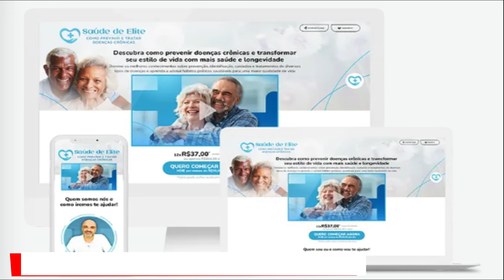Quais são os benefícios da prática regular de exercícios físicos para a saúde geral?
AGENDE SUA CONSULTA DE CHECK UP OU REVISÃO DE SAÚDE COM O DR CARLO. CLICA NO LINK A SEGUIR (presencial ou por Telemedicina)
GRUPO EXCLUSIVO DO DR CARLO NO WHATSAPP - SAÚDE DE ELITE: entre no grupo clicando no
Como prevenir e tratar PRESSÃO ALTA, DIABETES, COLESTEROL ALTO e OBESIDADE?
🚨 Quer saber mais? Acesse agora o curso completo e descubra como transformar sua saúde!
🔥 Garanta já sua vaga no SAÚDE DE ELITE - o curso do Médico Para Toda Vida!
🏃‍♂️ Você sabia que o exercício físico regular pode transformar sua saúde e sua vida? Seja uma caminhada, corrida ou qualquer outra atividade física, os benefícios vão muito além da estética. Eu sou o Dr. Carlo Cunha, médico de família e maratonista, e no vídeo de hoje vou te mostrar como a prática de exercícios pode impactar sua saúde de forma completa!

💪 Benefícios que você vai aprender:

Melhoria da saúde cardiovascular e prevenção de doenças como hipertensão e diabetes 💓
Fortalecimento de músculos e ossos, prevenindo osteoporose 🦴
Redução do estresse, ansiedade e melhora da saúde mental 🧠
Aumento da energia e produtividade diária ⚡
Como os exercícios aumentam sua expectativa de vida e previnem doenças crônicas 📅
✨ O melhor? Você não precisa ser um atleta! Mesmo pequenas mudanças, como caminhar 30 minutos por dia, já fazem uma enorme diferença! Vamos juntos transformar sua saúde?

⚠️ E tem mais! Se você quer aprender de forma completa como prevenir doenças crônicas e garantir uma vida longa e saudável, conheça meu curso Saúde de Elite! Clique no link abaixo para saber mais. 👇